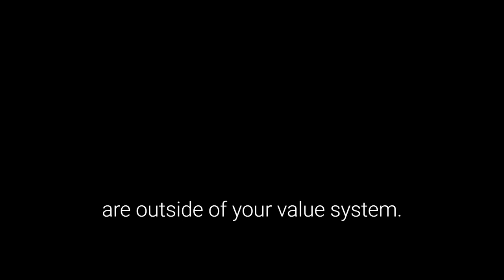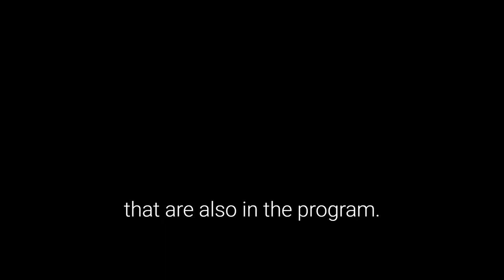When SHOULD YOU FIRE Your Sponsor? | Addiction Recovery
I recall a situation where we had a client at Camelback Recovery who was wealthy, and their sponsor asked if they could borrow $10 000. And that’s definitely not okay.

If your sponsor is available, meeting you on a regular basis, is answering your calls or is calling you back, and is willing to work with you through the steps, then you probably shouldn’t fire your sponsor.

You shouldn’t fire your sponsor if they are holding you accountable, and if your sponsor is asking you to call them regularly. If they’re giving you requirements and instructions, then they are doing their job.

Perhaps you don’t like being told what to do, or how assertive they’re being. That’s the time when it’s you that needs to look in the mirror and address your attitude.

Being a sponsee requires a fair deal of taking the suggestions and doing the work, and relying on someone who’s more experienced in the program than you for advice and guidance. And of course, sometimes you think you know better. Rather, it’s an opportunity for you to grow.

If you talk to people in recovery and they agree that you have just cause for firing your sponsor, or that it’s worth finding someone else, then okay. But be sure to have someone else lined up first, as you don’t want to find yourself with no sponsor at all.

You need someone to take you through the steps, and to hold you accountable. And sometimes that’s uncomfortable or challenging. Part of working the steps with your sponsor involves finding your values: where were you wrong, or selfish, or self-centered? Where does your resentment lie?

Your sponsor can often just be a projection of whatever it is that you’re going through, almost a soft target. And then the next sponsor is likely to point out the same flaws or character defects. So rather stick it out and it will most likely get better.

Just ask people in recovery first if you still  really do want to fire your sponsor. It’s easy to convince someone outside of the program that it’s time for a change. But someone with experience in recovery will be able to call your bluff, or see what’s really going on in your situation, and advise accordingly.